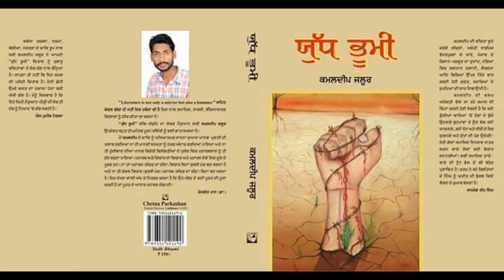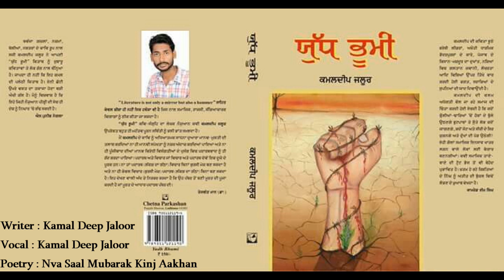ਨਵਾਂ ਸਾਲ ਮੁਬਾਰਕ ਕਿੰਝ ਅਾਖਾਂ || ਕਮਲ ਦੀਪ ਜਲੂਰ ( Kamal Deep Jaloor )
poetry : Nmaa saal mubark kinj Aakhan
writer : Kamal Deep Jaloor
Vocal : Kamal Deep Jaloor
Label : True Vision Records